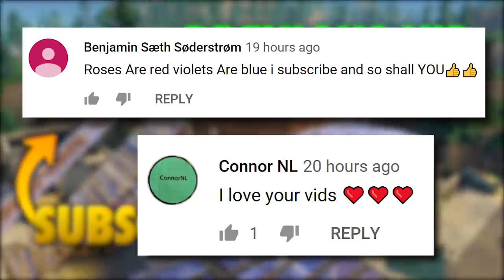99.9% Of PLAYERS WOULD MISS THIS..!! | Fortnite Funny and Best Moments Ep.389 (Fortnite Royale)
99.9% Of PLAYERS WOULD MISS THIS..!! | Fortnite Funny and Best Moments Ep.389 (Fortnite Battle Royale)

ES_When I'm Gone (Instrumental Version) - Coma Svensson
ES_Teenage Color 2 - Niklas Ahlström
ES_When The World Crashes Down (Instrumental Version) - Coma Svensson
ES_Gossip Girls 4 (Indie Pop Version) - Niklas Ahlström
ES_Blossom - Purple Dive
ES_In A Blink Of An Eye (Instrumental Version) - Tomas Skyldeberg